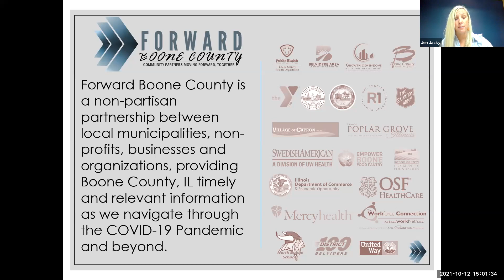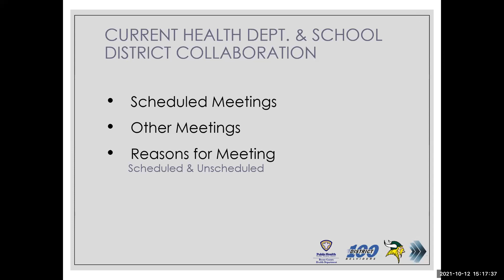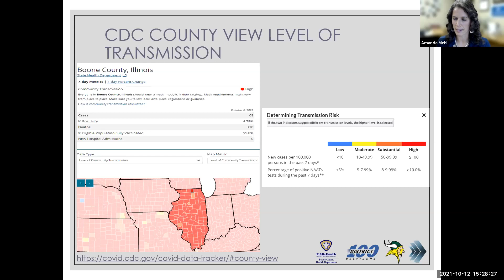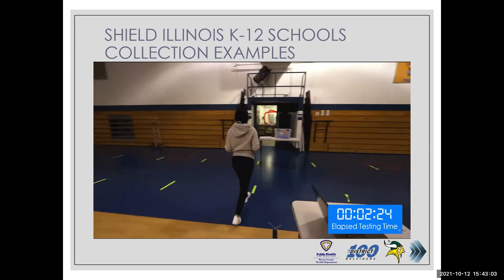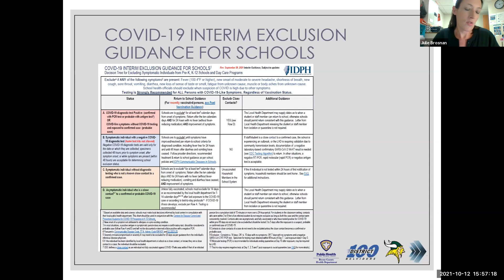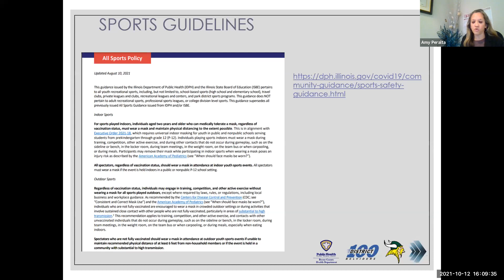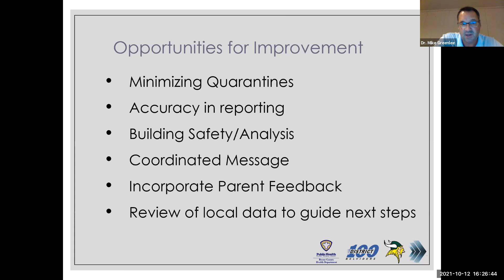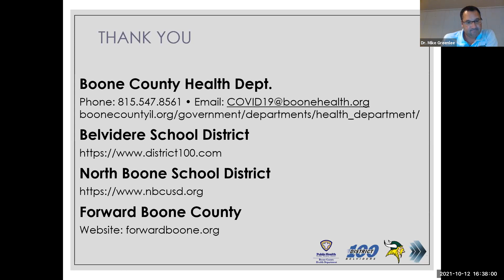COVID School Health and Safety October 12 2021